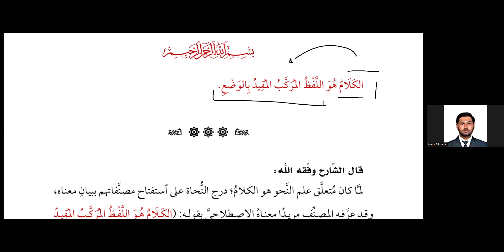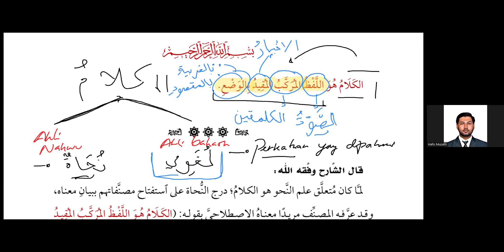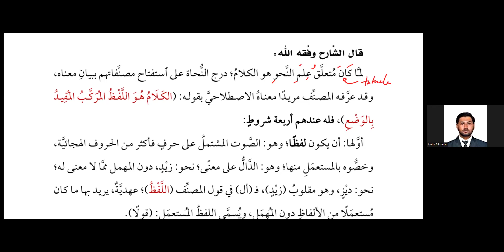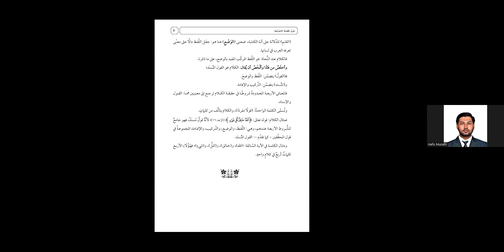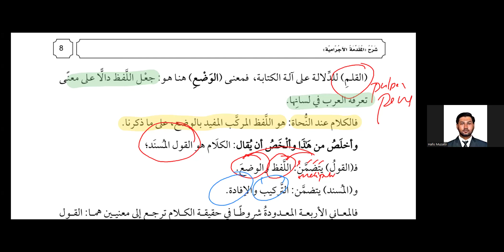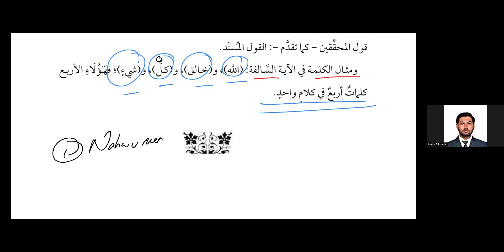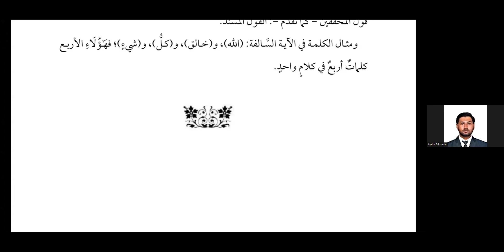[4] Syarh Jurumiyah Syaikh Shalih al-'Ushaimi - 4 Syarat Kalam | Ust Hafis Muzakir, S.S.